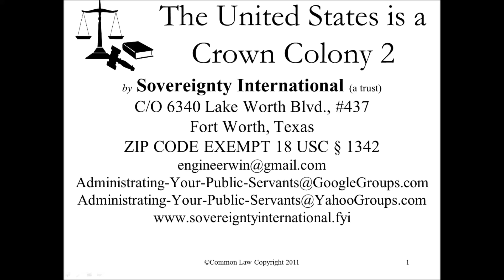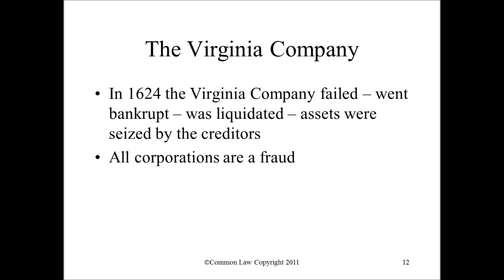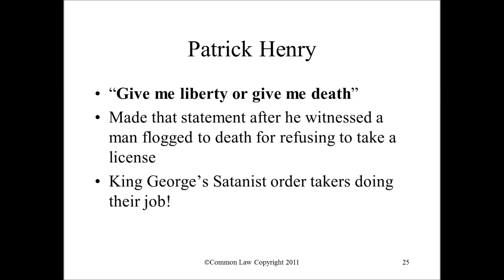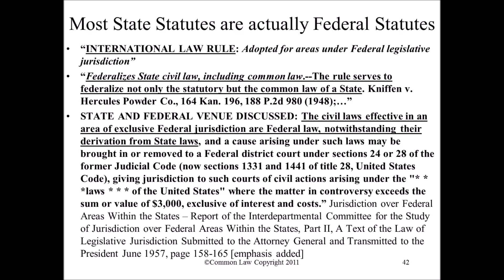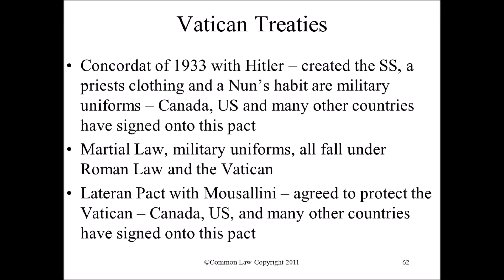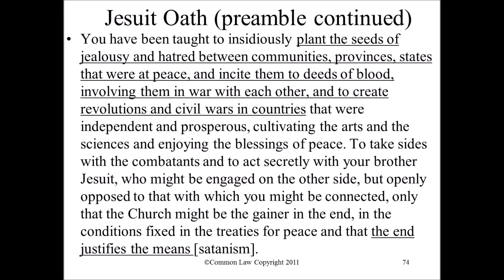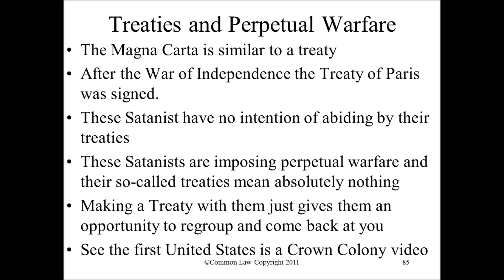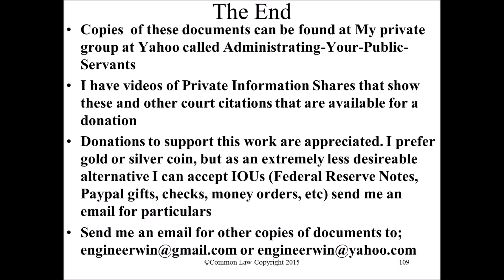United States is a Crown Colony and the Crown owns and operates the United Nations 2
The Queen is the Arch Treasurer and Prince Elector of the Holy Roman Empire, and United States of America.
King George was the King of France and Britain, and financed both sides of the War of Independence with the Roman Cult's money. Jesuits orchestrated the slave trade, the circumstances that precipitated the War of Independence, the civil war, the conversion of citizenship in America into the opposite of what the Founding Fathers intended, the infiltration of America with their Roman Cult Jesuit Satanic Communist BAR members, and the United Nations. All elections are a fraud, and the Queen determines who will be President.
The Book of Revelations is happening now.